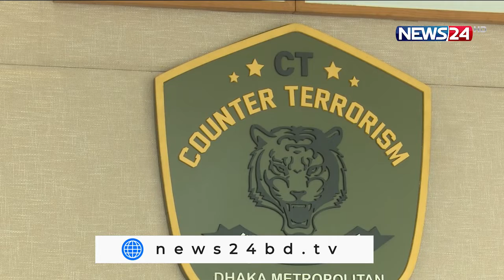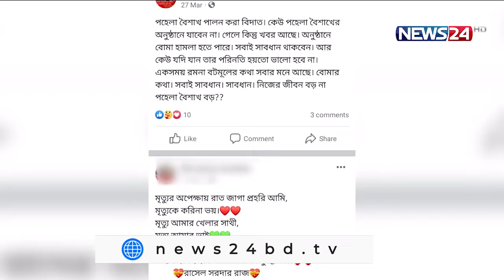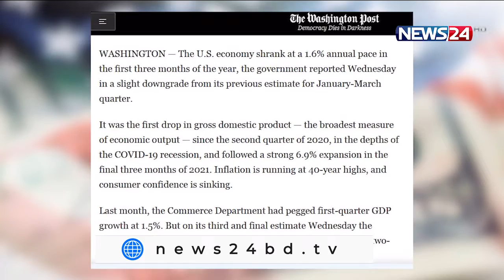NEWS24 দিনের সংবাদ at 2pm News on 1st July 2022 on News24 || 1Jul.22